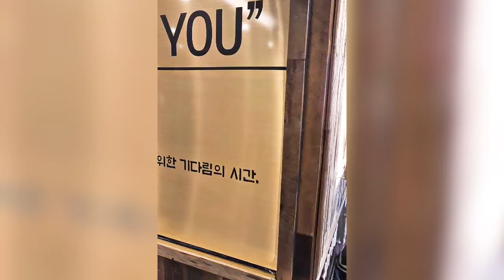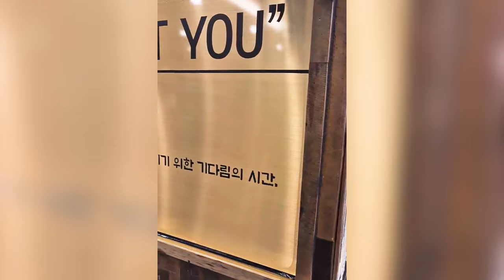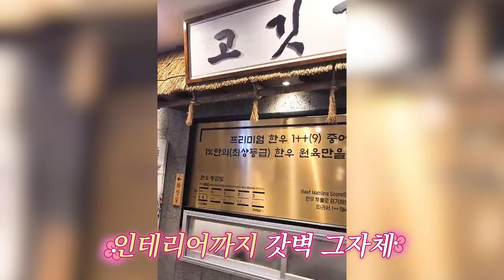경기도맛집 안산시에 위치한 조선갈비